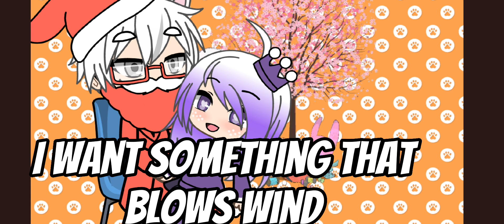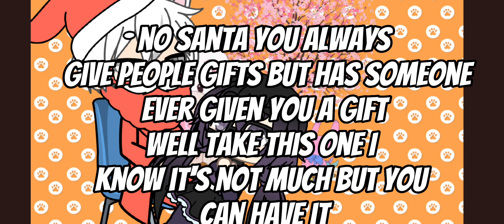Evil santa meme 🎅💋👧[gacha heat]]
Santa always gives people gifts but has he ever received any?watch this video to find out what happens.